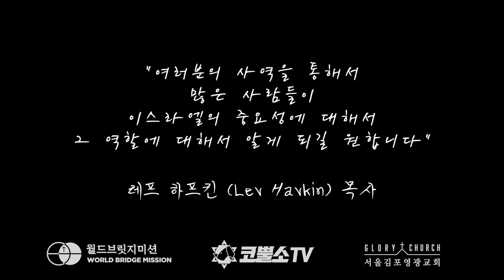[인터뷰] 레프 하프킨 목사님의 세미나 간증⎮제 1회 이스라엘 목회자 컨퍼런스 🇮🇱⎮월드브릿지미션